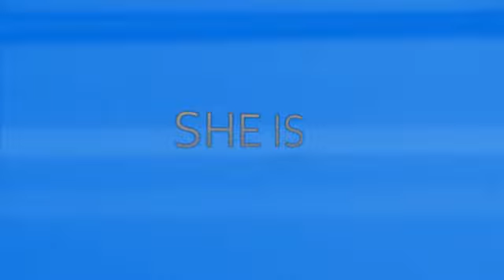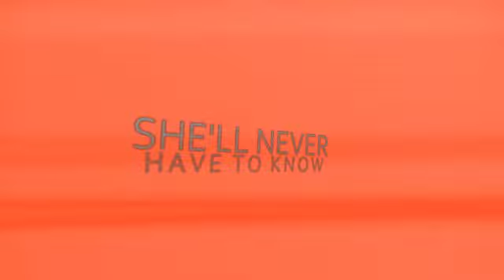typography #3 one look, that's all it took to send me [..]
i love this songggggggggggggg!